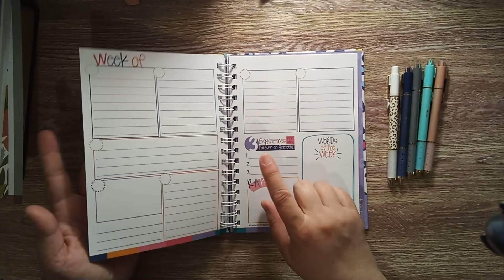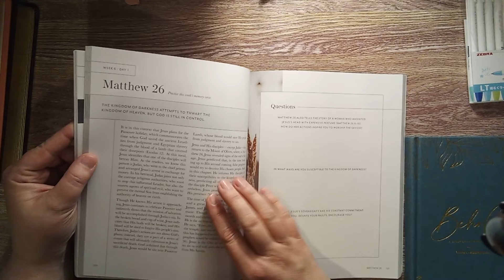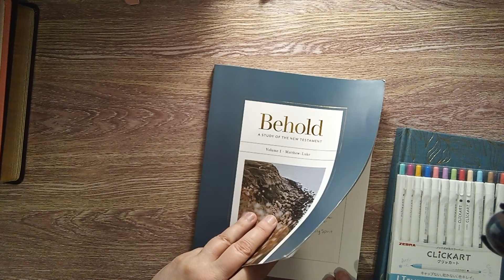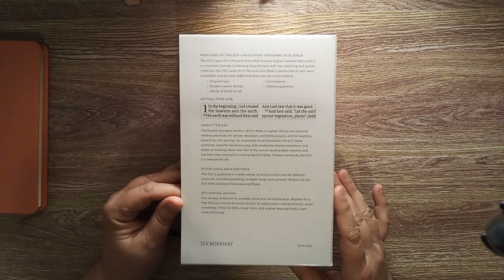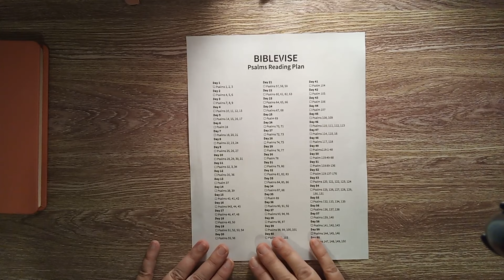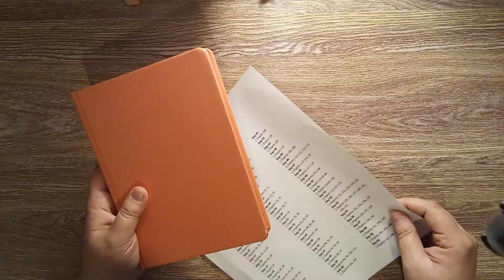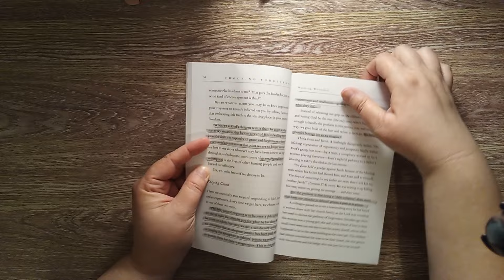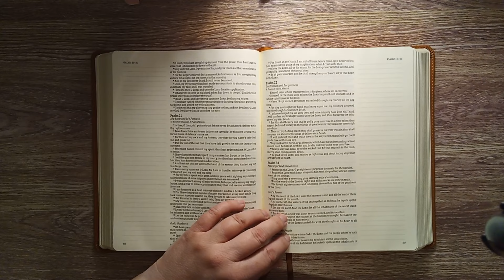What I'm using in 2024 during my quiet time/Bible study time!